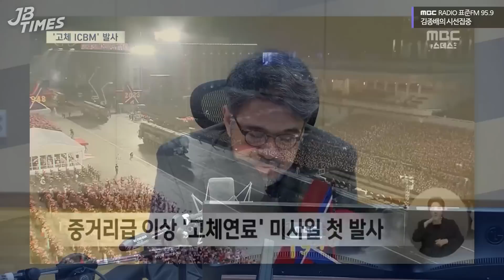[JB TIMES] 김기현 대표, 홍준표 시장을 상임고문에서 해촉...손수조 "폭망각”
2023년 4월 14일 [김종배의 시선집중]

0:00 JB TIMES
1:55 김기현, 홍준표 당 상임고문서 해촉
11:55 '선거제 개편' 전원위, 4일간 난상 토론 마무리
17:10 北, '고체' 연료 신형 추정 ICBM 도발